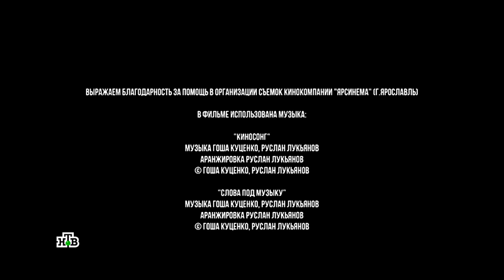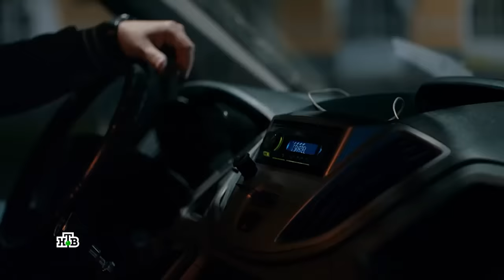"МАЙОР ПОД ПРИКРЫТИЕМ" ПРОДОЛЖЕНИЕ Новый русский боевик 2023 премьера